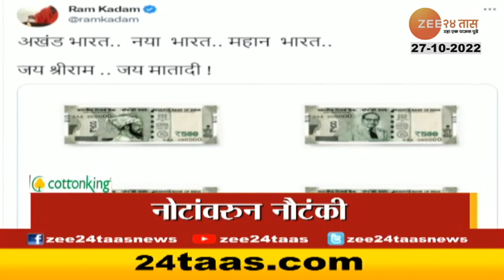Top Headlines Today | टॉप हेडलाईन्स | 6 PM | 27th October 2022 | झी २४ तास | Zee24taas